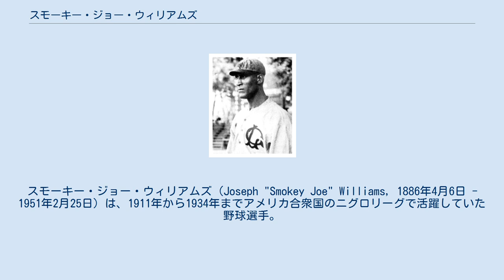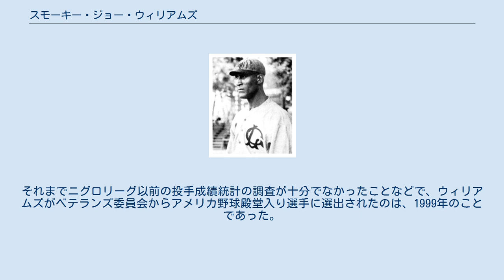スモーキー・ジョー・ウィリアムズ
スモーキー・ジョー・ウィリアムズ（Joseph "Smokey Joe" Williams, 1886年4月6日 - 1951年2月25日）は、1911年から1934年までアメリカ合衆国のニグロリーグで活躍していた野球選手。
主なポジションは投手。
テキサス州グアダルーペ郡セギーン生まれ。
”サイクロン・ジョー”とも呼ばれる。
サチェル・ペイジ以前のニグロリーグにおいて、最も偉大な投手と言われる。
 アフリカ系アメリカ人と、ネイティブアメリカン（コマンチ族）の両親の間に生まれた。
プロとして野球を始めたのは1905年からで、サンアントニオにあったブラック・ブロンコスというチームでプレーを始める。
身長6フィート4インチ、体重200ポンドという大柄な体からウィリアムズは剛速球を繰り出し、初年からいきなり28勝を挙げ、その後も15勝、20勝、20勝、32勝と勝ち星を挙げる。
 1911年にニューヨークのリンカーン・ジャイアンツに入団。
1910年代におけるリンカーン・ジャイアンツの躍進を支える存在となった。
記録は不十分ながら、1914年シーズンは41勝3敗の成績を挙げていたものと考えられている。
また同年、メジャーリーグのニューヨーク・ジャイアンツとの交流試合では20奪三振を挙げ、この剛速球に、ジャイアンツの選手から『スモーキー』とあだ名を付けられたのが彼のニックネームの由来だという。
また、1917年に行われた交流試合では、同じニューヨーク・ジャイアンツを相手に無安打試合をやってのけたが、試合は1-0で敗れた。
 1914年にジョン・ヘンリー・ロイドが監督を退いた後は、1923年までリンカーン・ジャイアンツの選手兼任監督を務めていた。
しかし1923年に、チームがイースタン・カラード・リーグ5位と低迷すると、ウィリアムズはその責任を取らされる形で放出され、1924年のブルックリンを経て1925年からはホームステッド・グレイズに所属した。
1929年には43歳になっていたが、12勝7敗という成績を残しており、また翌1930年の8月7日にカンザスシティ・モナークスと対戦した試合では、延長12回まで投げきり計27奪三振を挙げるという記録を作っている。
 1932年に現役を引退。
引退後はニューヨークでバーテンダーなどをしていたという。
1951年にニューヨークで死去。
それまでニグロリーグ以前の投手成績統計の調査が十分でなかったことなどで、ウィリアムズがベテランズ委員会からアメリカ野球殿堂入り選手に選出されたのは、1999年のことであった。